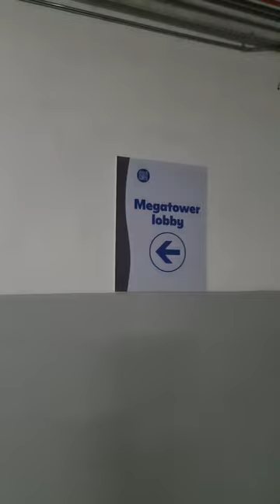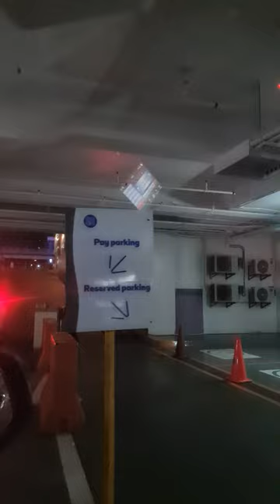secret parking ortigas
Secret parking at Sm megamall